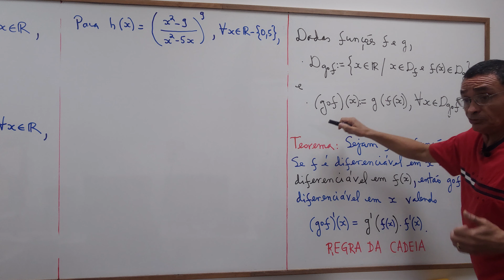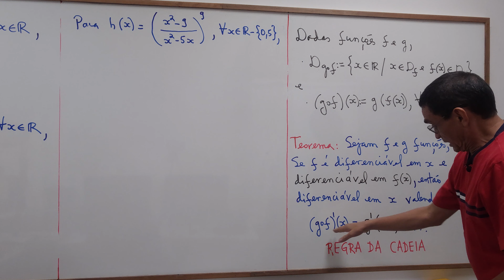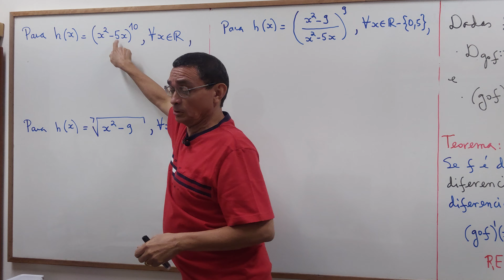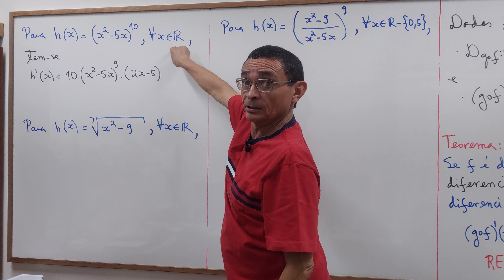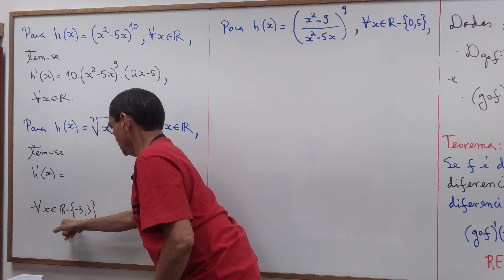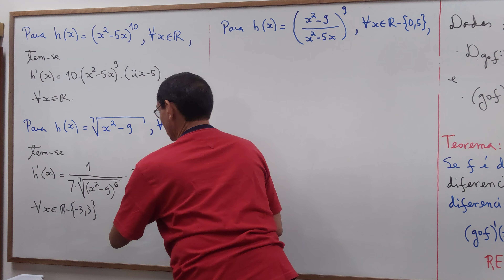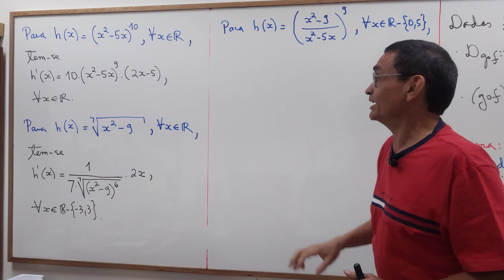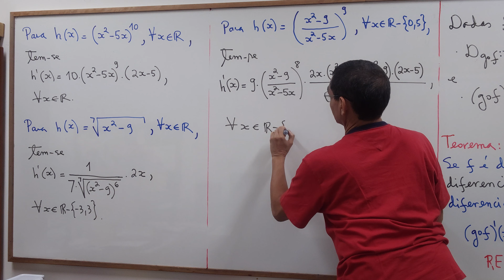Regra da Cadeia para encontrar derivada de composição. Uso rápido da fórmula.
Descrição:
Uso da Regra da Cadeia para encontrar a função derivada de composição de funções.
Explicação detalhada: passo a passo

Link dos vídeos da aula teórica:
Aula 20 no YouTube!
Sem edição.
Aula 21 no YouTube!
Sem edição.

Para mais aulas, consulte a minha página.